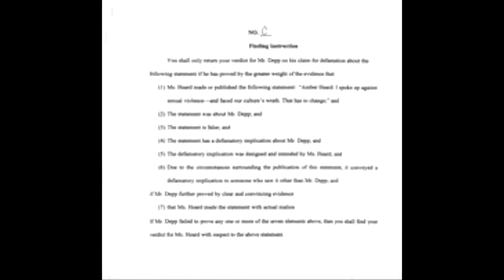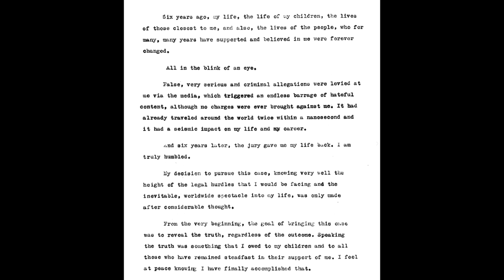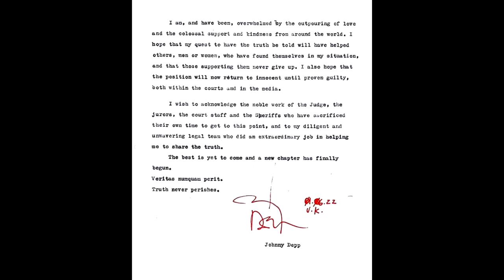PROCESSO DEPP/HEARD- IL VERDETTO: JOHNNY TRIONFA (?)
Vai su per provare NordVPN senza rischi grazie ai 30 giorni di prova soddisfatti o rimborsati!

Finalmente possiamo mettere un punto a questa storia!

Un episodio con alti e bassi, ma alcune scene sono spettacolari!

Link al catalogo di Pampling, dove fiono a domeni avete lo sconto ddel 22% su tutti gli articoli e se all'acquisto aggiungete un paio di calze e usate il codice VLASZLO le calze non le pagate e se lo usate con la promo 4x40 non pagate nemmeno le spese di spedizione

Link alle magliette mostrate nel video a 10 euro come tutte quelle nel catalogo fino alle 23.59 di oggi, se all'acquisto aggiungete un paio di calze e usate il codice VLASZLO le calze non le pagate: